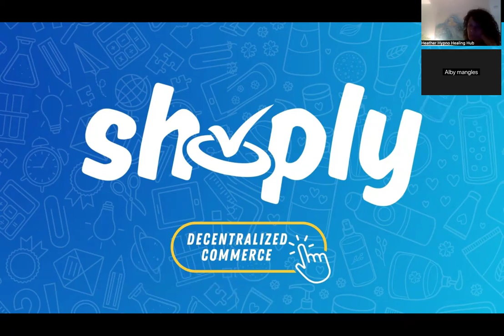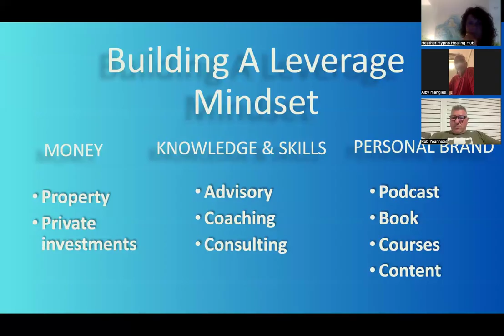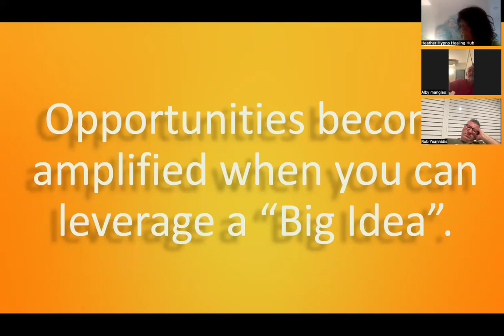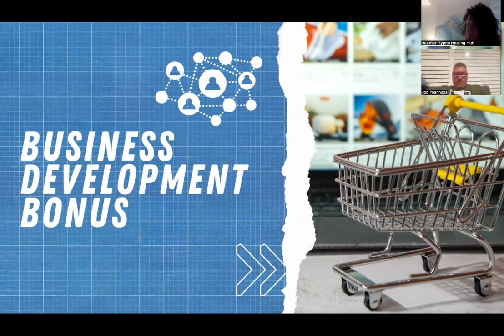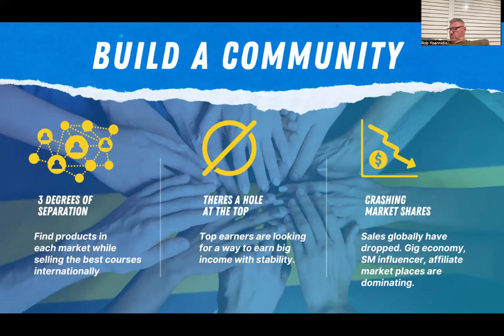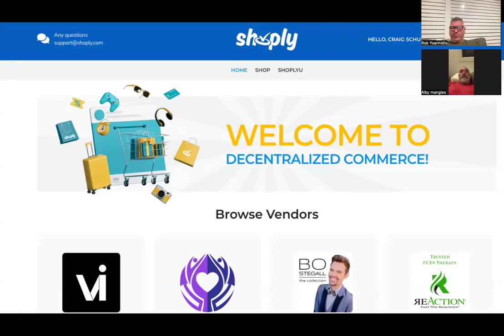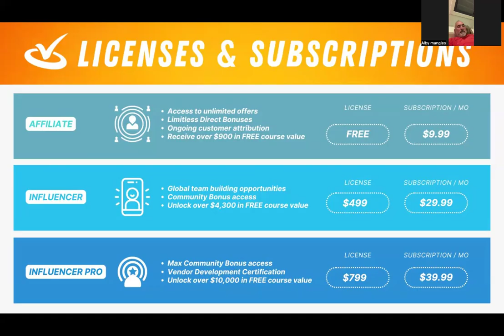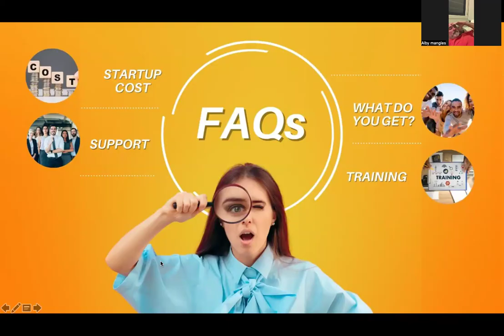Shoply Business Showcase Oct 2024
Shoply Influencer Craig Schulze shares his a Shoply Business Showcase covering 4 amazing business opportunities built into the Shoply ecosystem